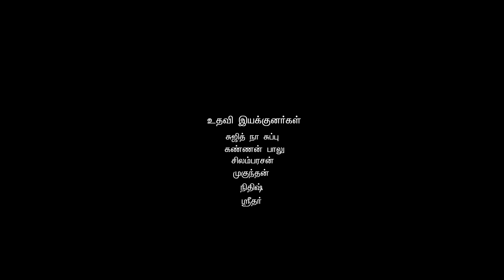2 MIN Onnukku Experimental Short Film HD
A 2 Minutes Onnukku Experimental Short Film Edited & Directed By Shanmugam, Cinematography By Sujith, Music By Praveen Bala, Casting By Kavi, Kannan, Salai Vishwa, Gowtham, Aravindth. Please Share Your Comments. It May Improve Our Self.